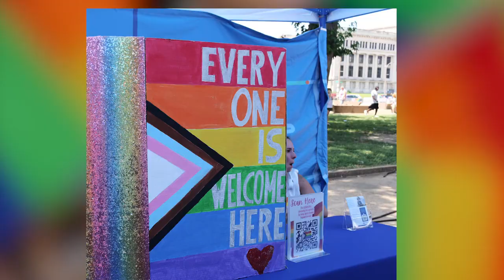BJC at St. Louis PrideFest 2022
Hundreds of BJC team members and their family and friends participated in the Grand Pride Parade Sunday, June 26. The BJC SPECTRA Connection group led BJC’s participation in the 2022 St. Louis PrideFest celebrations. Watch how team members proudly represented BJC’s diversity and inclusion in a recap video.

Learn more about the SPECTRA Connection Group and all of BJC Connections Groups